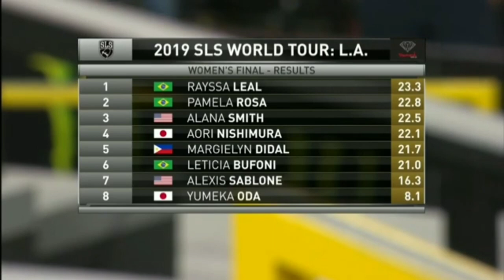MARGIELYN DIDAL - Skate Girl "enjoy skateboarding, remembering, tricks"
We bringing one of the best skateboarding content from skaters of the whole world you can see on youtube. Skateboarders are creative and really insane people. Skateboarding is passion and we are really happy when we can inspirate lot of people when learning new tricks, motivate you, make talented people visible or improve your day only by watching this amazing videos.